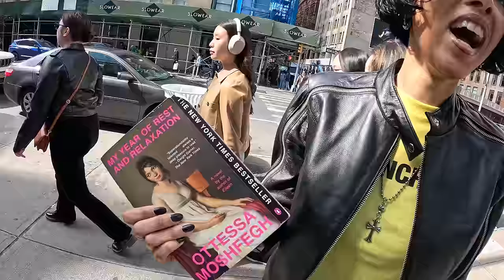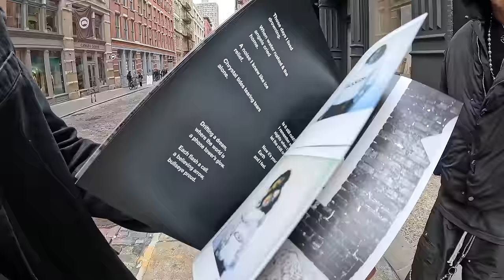What Are People Wearing in New York? (Fashion Trends 2024 NYC Street Style Ep.103)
What are people wearing in New York? Explore the fashion trends 2024 has to offer and learn what's hot! From nyc street style to casual spring outfits and winter trends, we've got you covered. We take a look at the coolest street fashion and hottest winter & spring wardrobes that are sure to be awesome in the coming year.

Join me in the 103rd episode of What Are People Wearing as we take a look at the 2024 street fashion of New York City for 2024! I'll be covering streetwear outfits 2024 that are sure to be awesome for summer 2024 fashion, as well as the latest 2024 streetwear brands that are shining in the fashion industry. We'll be exploring the nyc fashion capital neighborhood of Soho including Prince Street, Canal Street, Mercer Street, plus Brooklyn's Bushwick neighborhood to get a glimpse of what millennial styles, gen z fashion, and learn more about what people are wearing. We'll also be checking out the 2024 streetwear design styles that are always worth checking out. This episode will be perfect for summer fashion 2024, featuring the latest Streetwear 2024 Womens fashion trends and the freshest Soho nyc street style. Don't miss out on all the post-looks from New York Fashion Week 2024 and the fashion trends 2024 summer has to offer from NYC as they show off their style!

0:00 Intro
0:08 Bella
0:55 Neskin ( @ sebap.blanchet )
2:01 Amos ( @ ruminate2002 )
3:13 Kayla
4:23 Marcus ( @ eternaltrendnj )
5:15 Made ( @ momatedad )
6:08 Alex ( @ aj_fierman )
6:36 Patrick’s Day Takeover
8:18 Kevin & Sung ( @ urboysung & @ abit.nyc )
9:37 Lucy & Nunu
10:59 Kiki
11:41 Joe & J.Haselwood ( @ joewete & @j.haselwood )
14:12 Garth & Megan ( @ dead.agnes )
15:23 Jam & Kyra ( @ jamdedceo )
17:09 Tommy & Jaylin ( @ tmypictures )
19:14 Kim & Ray ( @ kymbradyyy & @ 1raxno )
21:31 Andrew, Kamari, & Ryder ( @ andrewdicostanzo, @ iamkamaribonds, @ rydervangogh )
24:22 St. Patrick’s Day Crawl
24:33 Don ( @ jayyz_wrld )
25:30 Riko! ( @ jasmine.0808 )
26:30 Will
27:13 Jerome & Kris
28:37 Mar & ( @ flymar.co & jigga._jay )
29:33 John
30:07 New Videos + Outro